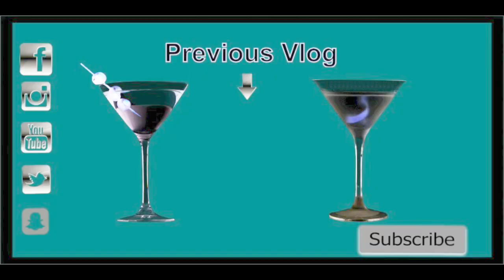I was bullied as a kid :(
I just thought I share another personal life experience story.  I was bullied as a kid :(  I hope this will shed some light for some of you who are going through or have been through as a kid.  there is light at the end of the tunnel.  it gets better, be strong, look for support.
Stop the bullying!